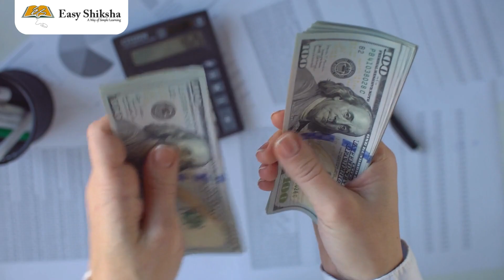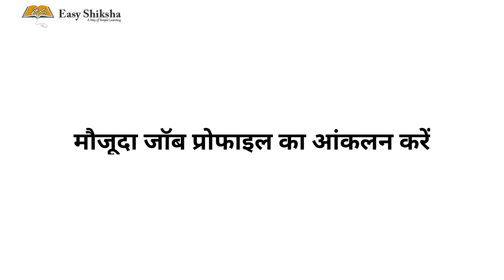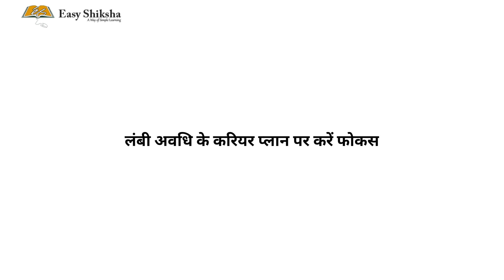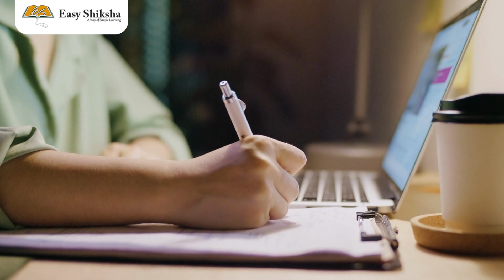Navigating Your Future: A Guide to Career Planning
Embark on a journey of self-discovery and professional growth with our comprehensive guide to career planning. Whether you're a student, recent graduate, or seasoned professional, we'll help you map out your career path. Explore strategies for setting career goals, acquiring essential skills, networking effectively, and making informed decisions. Join us in this exploration of how to turn your aspirations into a well-defined and rewarding career.